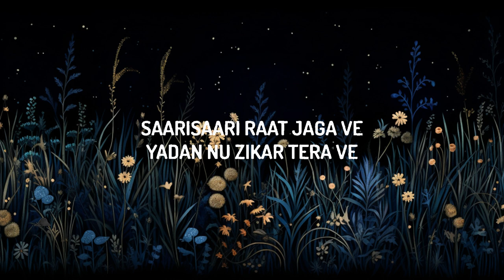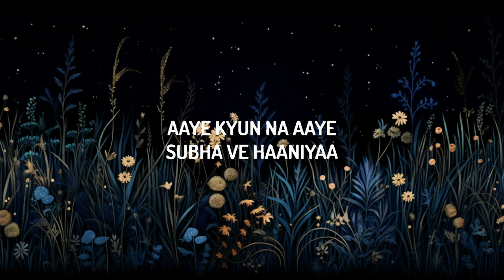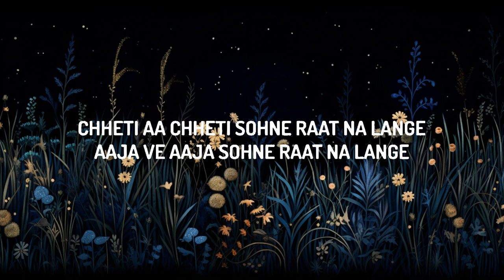Heeriye - Jasleen Royal ft. Arijit Singh | 20 Min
♫ Jasleen Royal ft. Arijit Singh - Heeriye

(Lyrics):
[Chorus: Arijit Singh]
Heeriye, heeriye aa
Heeriye, heeriye aa

[Pre-Chorus: Jasleen Royal]
Teri hoke maraan, jind jaan karaan

[Chorus: Arijit Singh]
Heeriye, heeriye aa
Heeriye, heeriye aa

[Instrumental-break]

[Verse 1: Jasleen Royal & Arijit Singh]
Neendan vi tutt-tutt gaiyan
Chundi main taare rahiyaan
Sochan vich teriyan paiyaaan, haaniya

Saari-saari raat jaga ve
Yadan nu zikar tera ve
Aaye, kyun na aaye subha ve, haaniyaa

[Chorus: Arijit Singh]
Heeriye, heeriye aa
Heeriye, heeriye aa

[Instrumental-break]

[Verse 2: Arijit Singh]
Chheti aa, chheti sohne raat na lange
Aaja ve aaja sohne raat na lange

[Verse 3: Jasleen Royal & Arijit Singh]
Jad vi tenu takdi aan ve
Akhiyan vi shukar mana ve
Kole aa door na jaave, haaniya

Palkaan di kar ke chhaanva
Dil de tenu kol bithaanva
Tak-tak tenu khairan paanva, haaniya

[Bridge]
Teri
Haaniya teri
Teri
Haaniya teri
[Pre-Chorus: Jasleen Royal]

[Chorus: Arijit Singh]
Heeriye, heeriye aa
Heeriye, heeriye aa

[Outro]
Haaniya teri
Haaniya teri